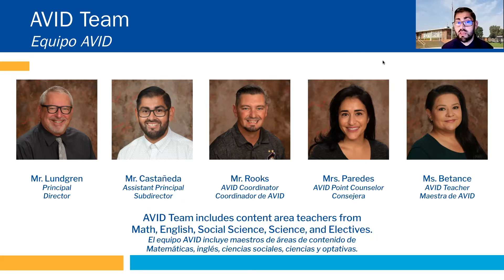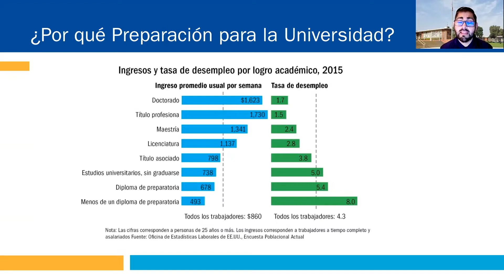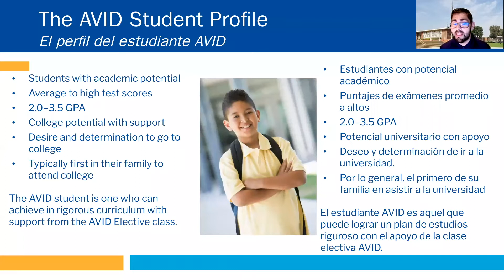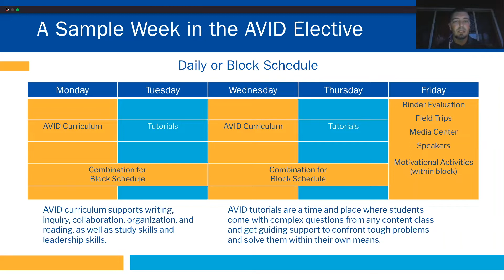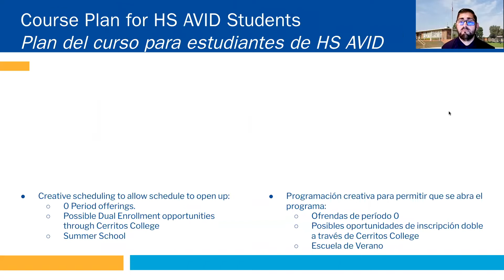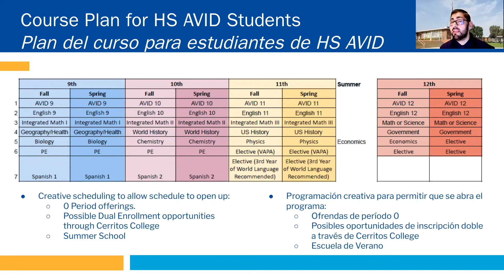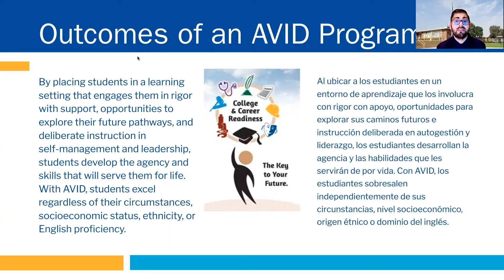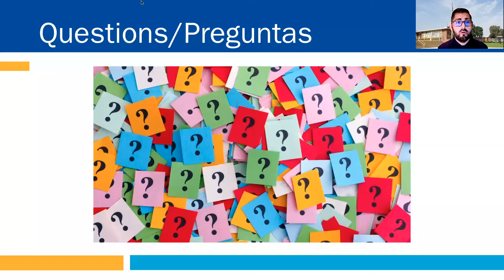AVID Information Night Meeting Recording / Grabación de reunión de noche de información de AVID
We are recruiting students for our AVID classes for the 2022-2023 school year! AVID is a program and an elective that students will take throughout middle and high school to guide them towards a 4-year university or college. This elective will be offered to 7th, 8th, 9th, and 10th graders. Applications for the AVID program will be open and accepted until Friday, March 18, 2022 at 11:59pm.

For more information or to apply, please visit the home page of